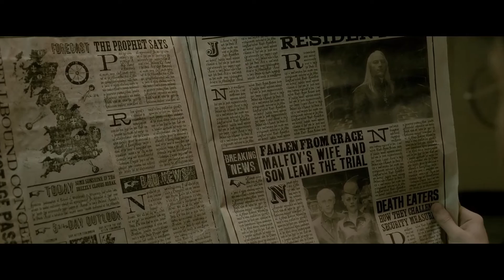Harry Potter meets Captain America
Harry Potter meets Captain America in the London tube